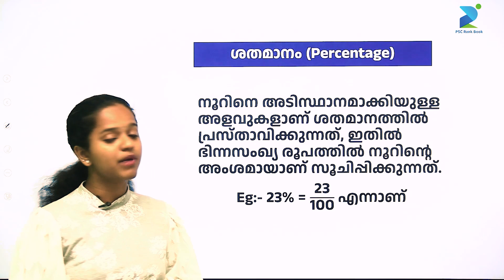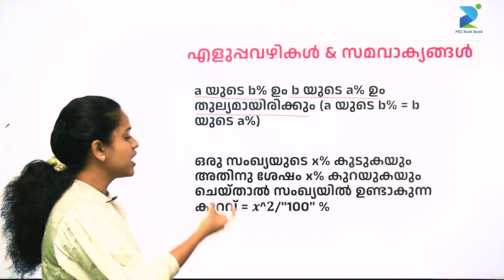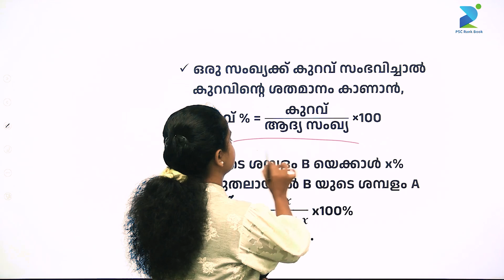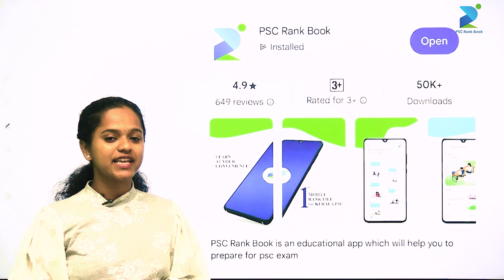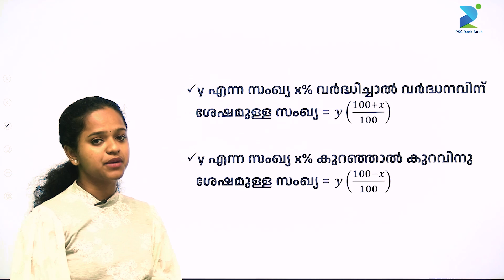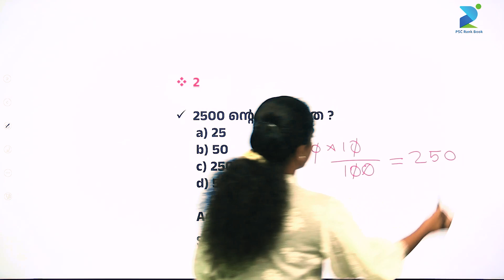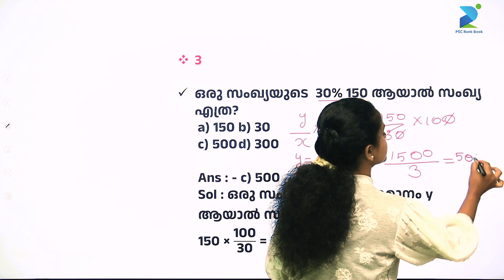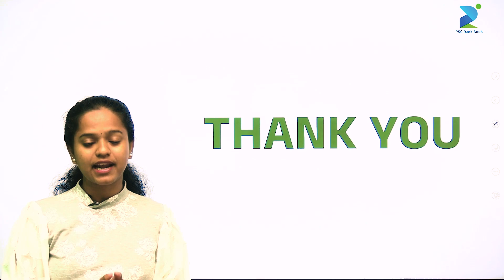ശതമാനം #1 (Percentage )✅Shathamanam -Kerala PSC